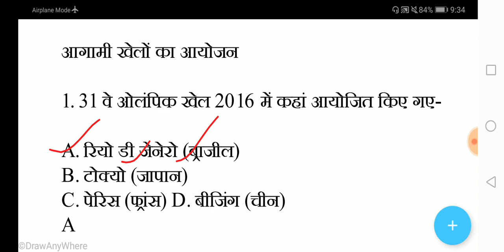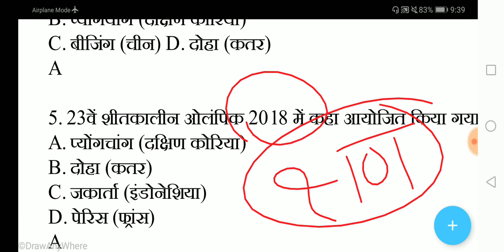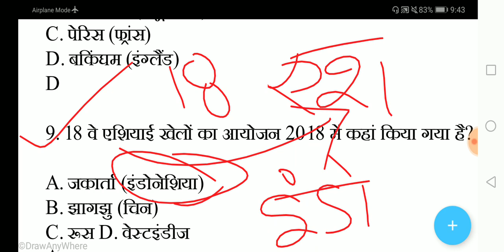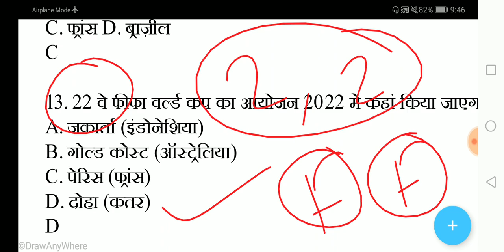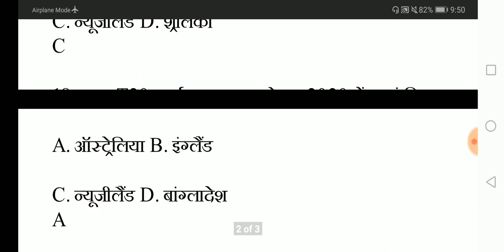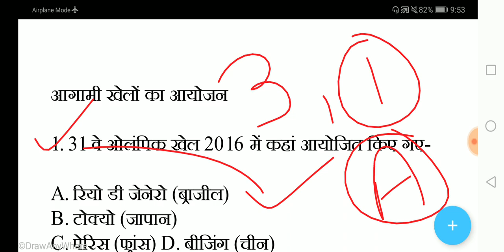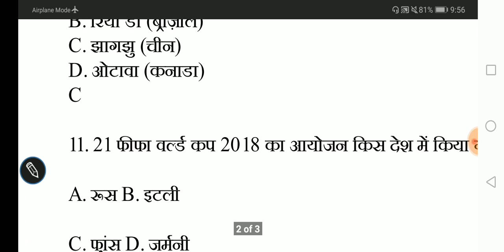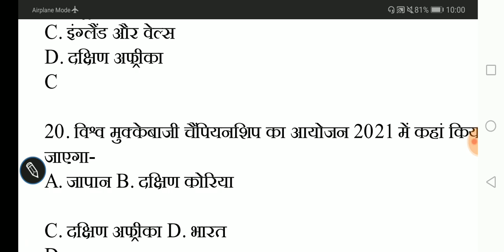आगामी खेल स्थल याद करने की सबसे बेहतरीन ट्रिक ।। स्पोर्ट्स से सम्बन्धित सभी प्रश्न। PART - 2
Sabhi khelo ke sthal yaad krne ki sbse aasan trick,best trick of games places,aagami khelo ke sthal, kaun sa khel kahan hoga, agla world upc kahan hoga,
Games important questions 2019, sports CURRENT AFFAIRS,khelo ka aayijan kahan hoga, kaun sa khel kaun teem jeeti, khelo se related all important questions,
August 2019 ke poore mahine ki current affair, August ke important question, August month ke all important question, August month ke all important question with pdf,
RRb ntpc ke previous years question, rrb ntpc me pooche gye important questions, rrb je  previous years question, rrc group d 2018 important questions,
NTPC AND GROUP D SPECIAL CLASS
Daily class timing
7:00 - 7:30 AM -  CURRENT AFFAIRS
12:00 - 1:00 PM - GERNAL SCIENCE
8:30 - 9:30 PM - GERNAL AWARENESS

Join for what's app group of jhansi study
,Hii
Welcome to Jhansi study
Get all pdf -
इस YOUTUBE मे आपको  RRB NTPC, RRB GROUP D, UPSSSC, LEKHPAL, SSC CHSL, SSC GD , RPF , UP POLICE , CISF , BSF , ARMY , ITBP , RAILWAY और वाकी सभी परीक्षाओं के लिए Maths , Reasoning, GS और Gk के बहुत महत्वपूर्ण प्रश्न और टॉपिक पढ़ने के  लिए मिलेगें |
यदि आप इन सभी प्रश्नों की पीडीएफ डाउनलोड करना चाहते है तो इसमें दी हुए लिंक पर क्लिक करें
या फिर हमारे टेलीग्राम Jhansi study  को ज्वाइन कर सकते हैं |
TRICKY MATH CLASSES
BEST YOUTUBE CHANNEL FOR MATHS, REASONING, GERNAL SCIE## LIVE TEST ##

## LIVE TEST ##
,Hii
Get all pdf -
TRICKY MATH CLASSES
BEST YOUTUBE CHANNEL FOR MATHS, REASONING, GERNAL SCIENCE AND GERNAL KNOWLEDGE.
WE PROVIDE ALL VIDEOS WITH PDF.
Click here for watching maths all videos
Rrb group d 02/2018 में मेडिकल कैसे हो रहा है जानने के लिए क्लिक करें

मैथ्स के सभी महत्वपूर्ण चैप्टर वाइज क्लास देखने के लिए यहां क्लिक करे ।
जीके के सभी वीडियो और मॉक टेस्ट देने के लिए यहां क्लिक करे।